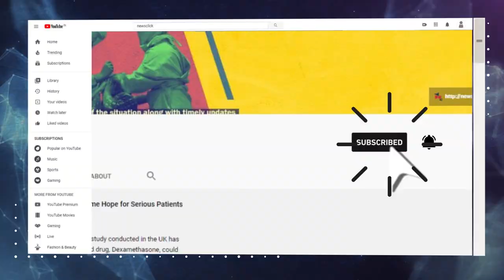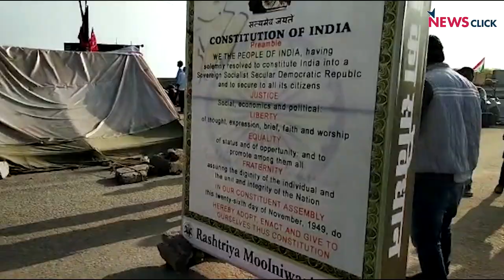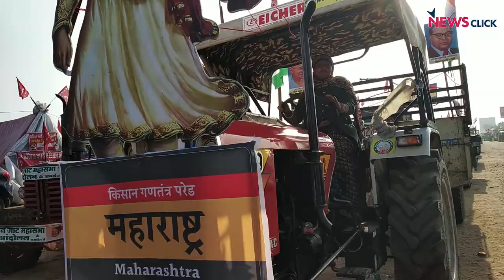26 जनवरी परेड : शाहजहांपुर बॉर्डर पर मौजूद है देश की झलक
शाहजहांपुर बॉर्डर पर भी किसान इस परेड को लेकर काफी उत्साहित है और वह भी तैयारियाँ अपने अंतिम दौर में है।  यहाँ किसान हजारों की संख्या में ट्रैक्टर के साथ किसान परेड के लिए तैयार है। यहाँ लगभग २५ राज्यों के किसान झाँकी के साथ तैयार है।